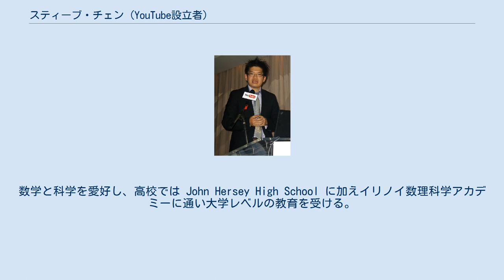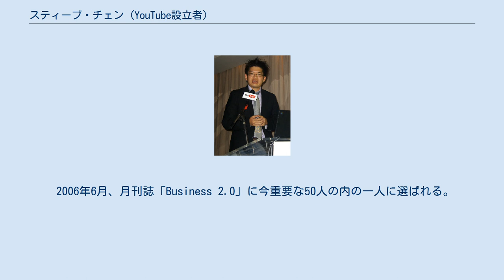スティーブ・チェン (YouTube設立者)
スティーブ・チェン（中国語: 陳士駿、英語: Steve Shih-chun Chen、1978年8月25日 - ）は、YouTube社の共同創立者の一人で、同社の元CTO。
 台湾で生まれ育ち、8歳の時に家族と共にアメリカに移住。
数学と科学を愛好し、高校では John Hersey High School に加えイリノイ数理科学アカデミーに通い大学レベルの教育を受ける。
 イリノイ大学アーバナ・シャンペーン校でコンピュータサイエンスを専攻。
在学時、同級生であったマックス・レヴチンの誘いで初期のPayPalに入社。
さまざまなプロジェクトでエンジニアリングマネージャーを務め、会社の中国進出に従事する。
 2004年、Facebook（現：Meta）の顧問をしていた、マット・コーラーにより、最初に採用されたエンジニアとして働いた。
PayPal時代の友達とビデオサイトを作ると言って辞めようとするが、コーラーに「一生、後悔するぞ。Facebookはすぐに大きい会社になるんだ。ビデオサイトなんて掃いて捨てる程あるじゃないか」と説得されるも聞かず、ビデオサイトを作り、ビデオ・サービスを始める。
 2005年2月14日、PayPalで知り合ったチャド・ハーリー、ジョード・カリムと共にYouTubeを設立。
2006年10月、YouTubeをGoogle社に対して16億5000万ドルで売却した。
 2006年6月、月刊誌「Business 2.0」に今重要な50人の内の一人に選ばれる。
2007年5月、Webby賞 Webby Person of the Yearを受賞。
 2008年、YouTubeを退社した。